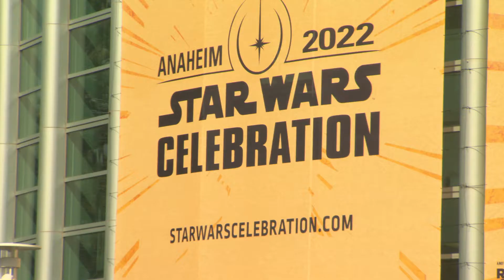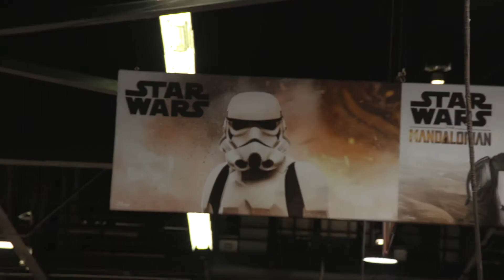Star Wars Celebration 2022 - B roll (Official Video)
Anaheim,Convention Center, May 26

The Star Wars Celebration is a fan gathering to celebrate the Star Wars franchise. It began in 1999, when Lucasfilm held the Star Wars Celebration in Denver, Colorado to celebrate the upcoming release of Star Wars: Episode I – The Phantom Menace. Subsequent events have taken place to welcome forthcoming movies, as well as honoring the 30th and 40th anniversaries of the release of the original film.